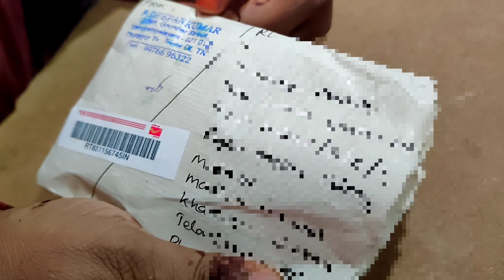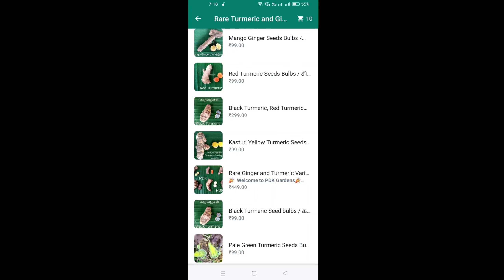Seeds from PDK garden